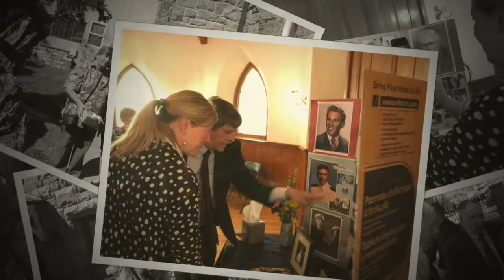Folsom Jenkins Jr., Memorial Service, 29 February 2020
Folsom Jenkins Jr,
14 May 1931-19 October 2019

Memorial Service, 29 February 2020
Christ Church Coronado
Coronado, CA